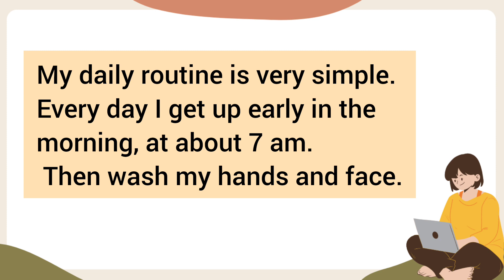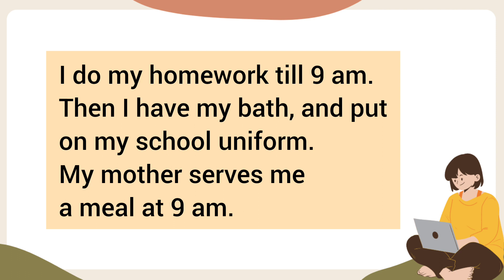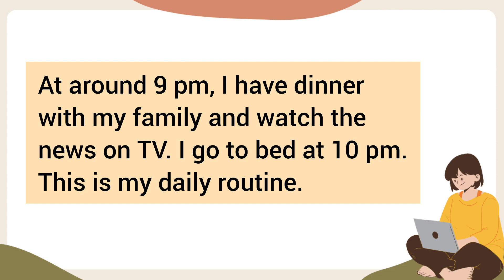Learn English speaking| my daily life routine| improve your English skills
10 minute English is designed for today's busy lifestyle. Regular, focussed, targeted learning brings results faster and in a shorter time.

Video is a collection of topics in common daily communication. Hope the video will help you improve your English listening and speaking skills!!!

Learn English fast with English conversations , paragraph reading and fun exciting quizzes.